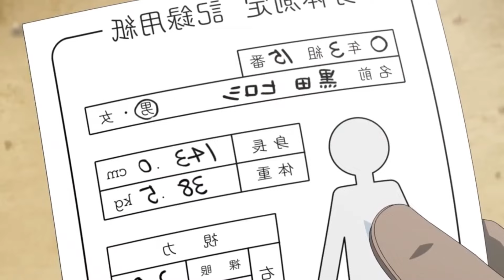[ AMV ] - BELL NEE COW 🥵